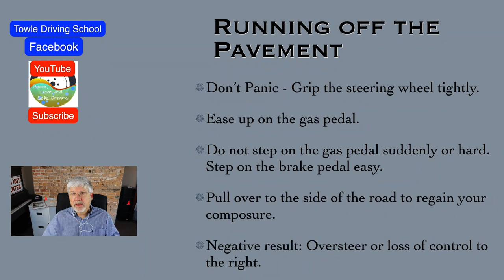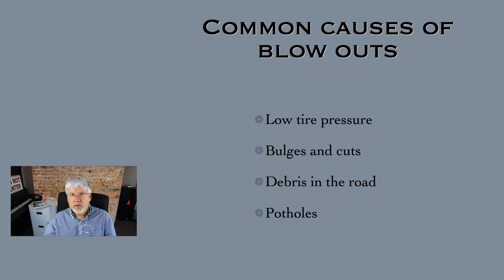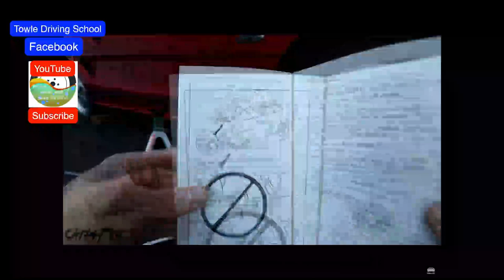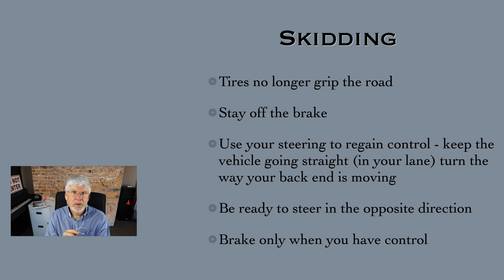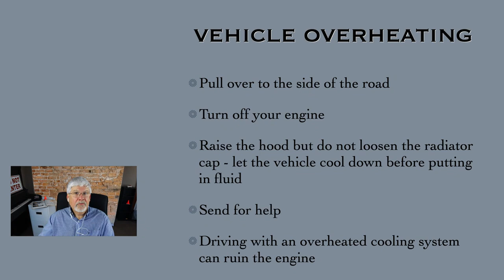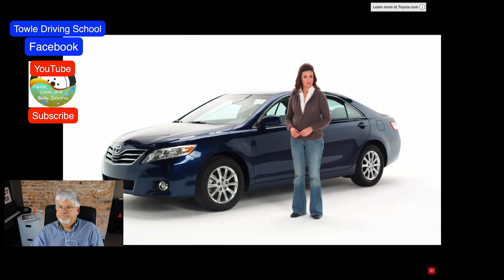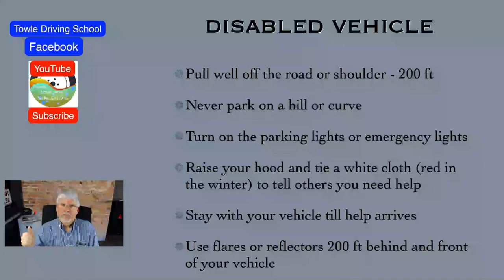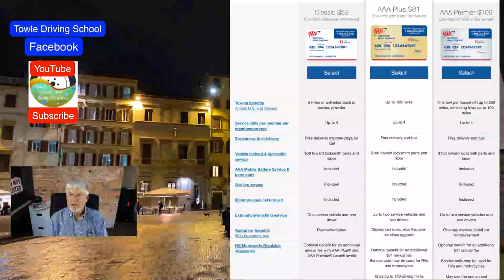Driving Emergencies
Learn what steps to take when the unexpected happens while driving. Build an information base to call upon for years to come.